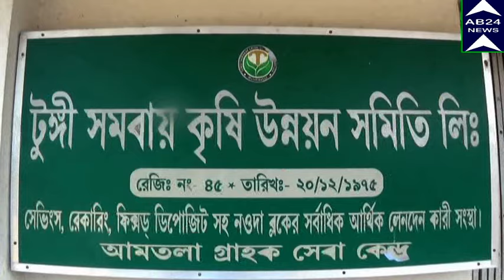পি এস ইউ এর মুর্শিদাবাদ জেলা সম্মেলন অনুষ্ঠিত হলো।।বহরমপার মনিন্দ্রনগরে।।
MURSHIDABAD DISTRICT CONFERENCE OF PSU WAS HELD AT BAHARAMPUR MONINDRANAGAR  পি এস ইউ এর মুর্শিদাবাদ জেলা  সম্মেলন অনুষ্ঠিত হলো।।বহরমপার মনিন্দ্রনগরে।।